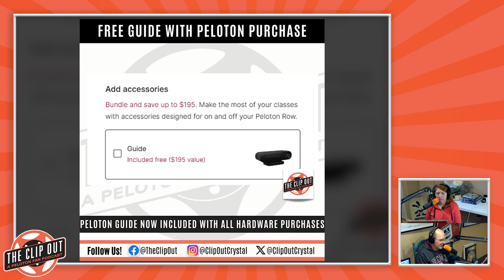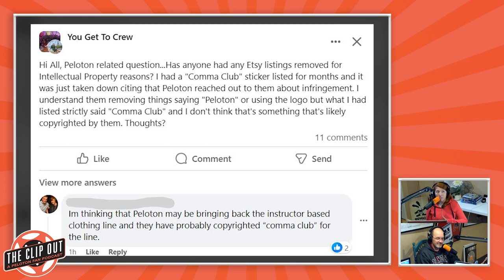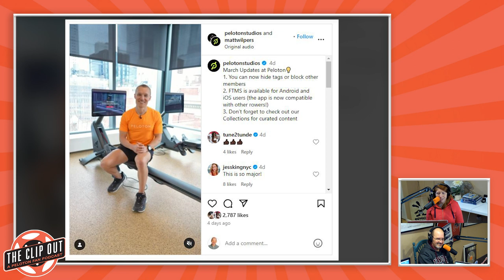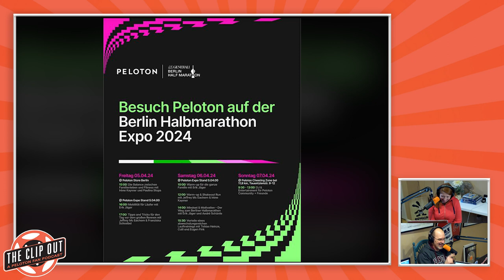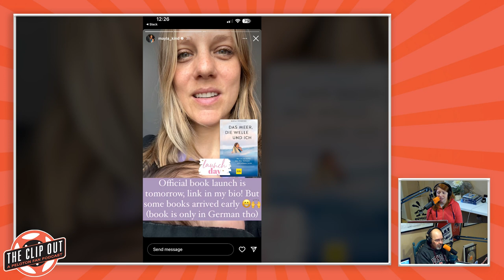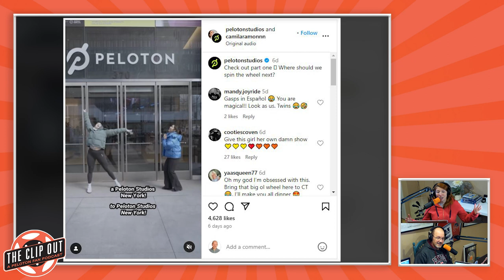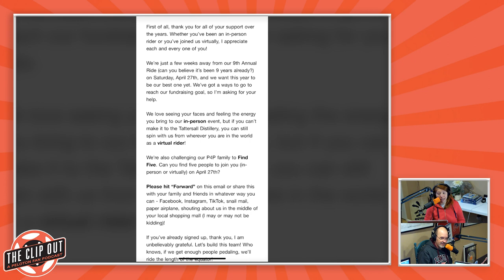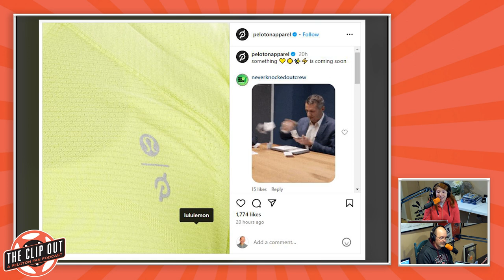Peloton Cracks Down on IP Infringement plus our interview with Samantha Farrell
Get a free Guide with equipment purchase.

Is Peloton getting strict on IP enforcement again?

Say goodbye to Peloton’s free tier app membership.

Outdoor running classes and programs added to Tread and Tread+.

@PelotonStudios told us about March Updates.

Meteor & Regatta games have been pulled from beta testers.

Peloton releases Spring Wellness report.

Details on the Berlin Half Marathon.

Dr. Jenn - Maintaining Your Energy and Motivation

Callie Gullickson had her baby.

Mayla Wedekind has launched her book.

Kendall Toole speaks out against recent TikTok Trend.

Mariana Fernandez doing first 90-minute live run.

Camilla Ramon took a lucky member to PSNY for a shopping spree.

The latest artist series features Jose Gonzalez.

Peloton 4 Parkinson’s is coming up on April 27.

TCO Top 5.

This Week At Peloton.

Adrian Williams launches Tag Team Row Bootcamp.

Cliff Dwenger set to debut Gloriously Gospel.

Kendall Toole had an Easter Ride followed by a low-impact/gospel class.

March 31 was Trans Day of Visibility and featured four new classes.

Peloton Apparel teased a new release.

Birthdays - Jermaine Johnson (4/5), Ally Love (4/6), Jennifer Jacobs (4/7)

All this plus our interview with Samantha Farrell